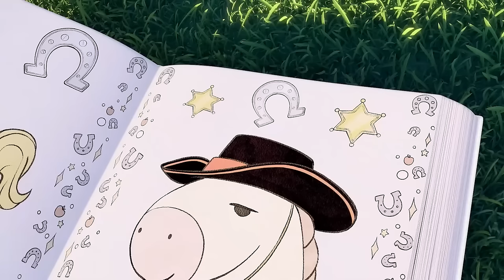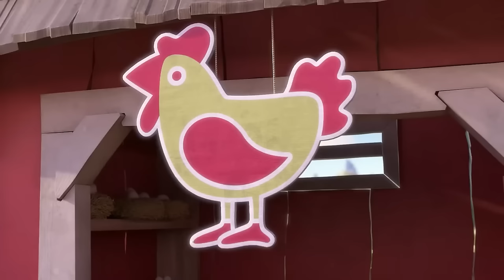CAPTAIN HOPPER THE PIRATE SONG | SUNNY BUNNIES SING ALONG | Kids Cartoons | Nursery Rhymes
FOR SUNNY BUNNIES ITEMS, BOOKS & GAMES:
 UK:

 United States:

 Children are able to create the most unreal and fantastic creatures in their minds. Shadows are seen as gloomy and gloomy, while sunlight is associated with light and happiness, and can create funny images. What if this fantasy came to life? What if they could jump out of the sunlight?

 Sunny Bunnies are five glowing balls of light that can appear anywhere there is a light source. Whether it is sunshine or moonlight, they bring joy and happiness wherever they go. However, every time they appear their actions turn into a naughty game. Sometimes too naughty.

 In each episode, the Sunny Bunnies appear in a different location: circus, stadium, carousel, park, stage... They immediately start investigating their surroundings and that's when the fun and mischief begins! At the end of each episode, the laughs continue with a collection of bloopers.